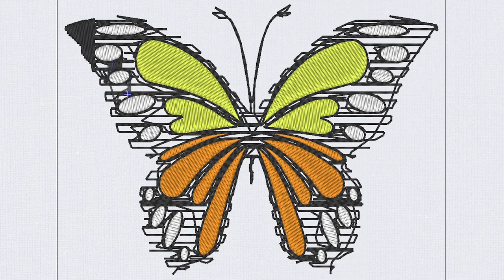Butterfly Machine Embroidery design ~ embroidery process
LINK TO THE PRODUCT:
SIZES :
W 2.00 x H 1.43 Inch = 6674 Stitches;
W 3.76 x H 2.68 Inch = 13603 Stitches.
FILE FORMATS:
CSD | DST | EXP | HUS | JEF | PCS | PES | SEW | SHV | VIP | XXX
embroideryembroidery.com your machine embroidery design e-store